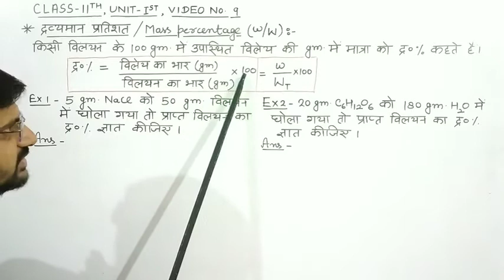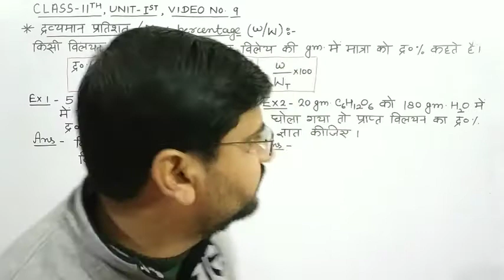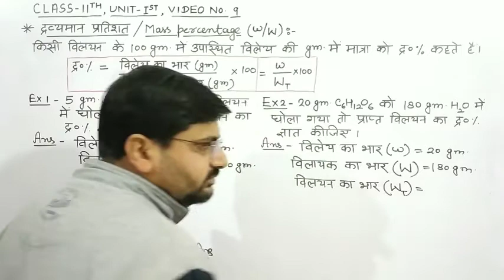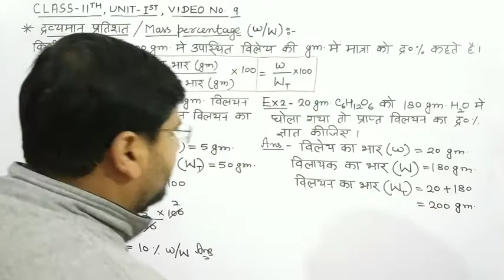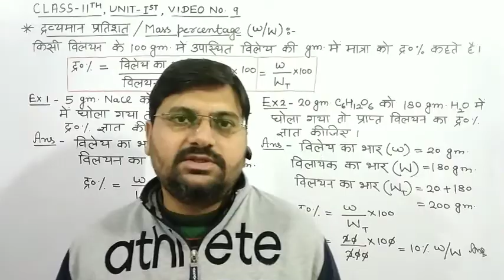द्रव्यमान प्रतिशत | भार प्रतिशत | mass% | weight% | w/W% | class 11 unit 1 video no. 9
हेल्लो बच्चों !

1. द्रव्यमान प्रतिशत कैसे निकाला जाता है
2. भार प्रतिशत class 11 chemistry
3. dravyaman pratisat kya hai
4. bhar pratishat kya hai class 11 chemistry
 5. dravyaman v bhar pratishat ke numericals
6. dravyaman pratishat kaise nikale
7. dravyaman pratishat kise kahate hain
8. dravyaman ya bhar pratishat kaise
9. dravyaman pratishat kaise gyat karen
10. dravyaman pratishat by kmd saharanpur
यह विडियो आपके लिए बहुत महत्वपूर्ण है।